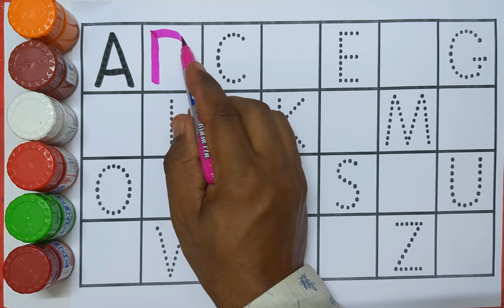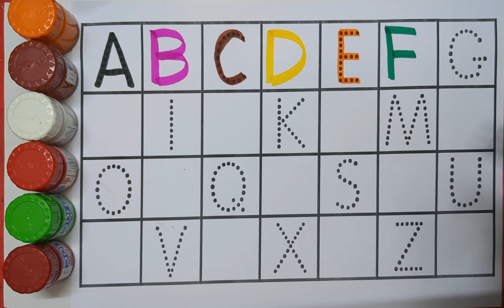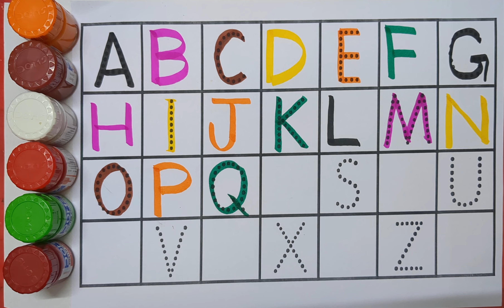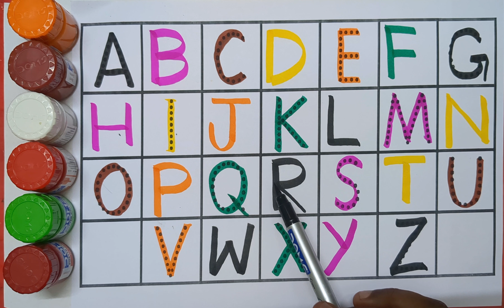Counting in hindi, 1 to 100 Counting in hindi, Hindi Counting, ek do teen, 1 se 100 tak ginti, गिनती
123 Number Counting | 1234 Number Names | 1 To 20 Numbers | 123 learning for kids | Counting Numbers

learn numbers

learn colors

123 counting

1234 song

12345

number songs

number 1-100

12345 rhymes

12345 kids songs

123 counting for kids

123 counting song

123 song

abc 123